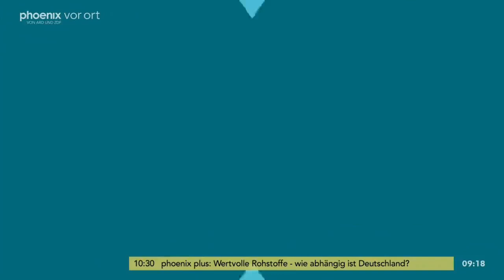phoenix nachgefragt mit Christoph von Marschall zum Geiselabkommen im Nahen Osten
phoenix nachgefragt mit Christoph von Marschall (Der Tagesspiegel) zum Geiselabkommen im Nahen Osten